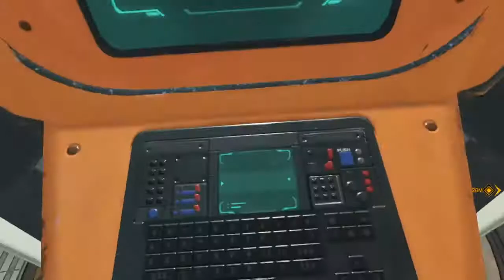Apex Push to Masters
I write Music and play video games :)